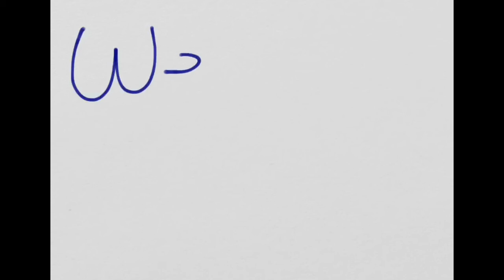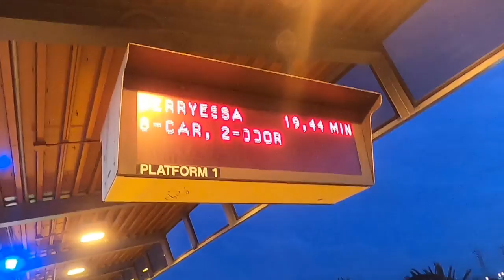My Summer in 5 Min...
Had a amazing summer I will see everyone very soon. I hope everyone had a great summer.